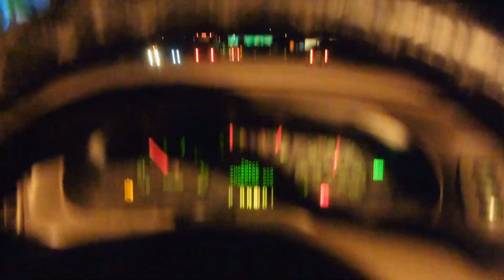GIRLFRIEND MEETS MOM!! ( first time )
I haven't seen my mom in a long time and it was Mothers Day so you know I had to pop up and surprise the best mom in the world.